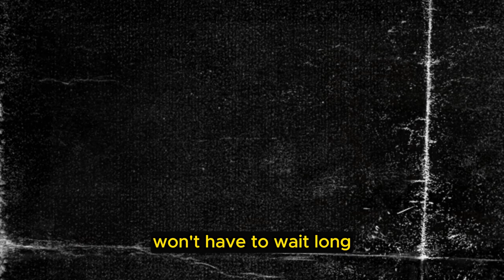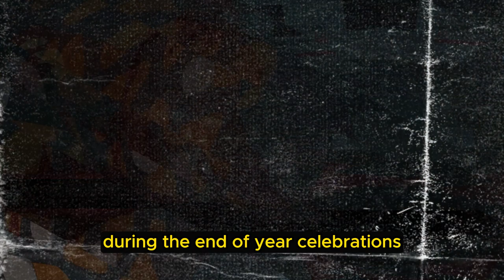🦸‍♂️⚡️INVINCIBLE SEASON 2 IS DEFINITELY MIND-BLOWING! 🤯💥invincible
👀 INVINCIBLE: After an unexpectedly short wait, Invincible fans were ecstatic to witness the thrilling second season with its mind-blowing fifth episode on Wednesday (13th).
Excitingly, Amazon has announced that Prime Video subscribers won't have to wait long to uncover the next chapter of this captivating story. 📚💥